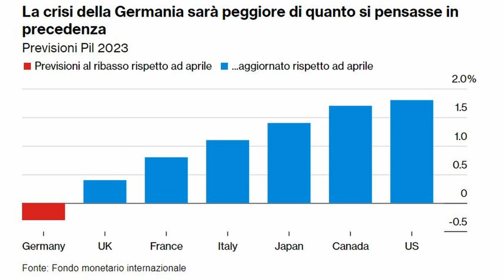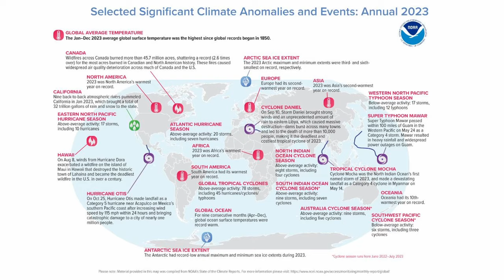4 eventi economici del 2023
Quali sono stati gli eventi economici più importanti del 2023? Eccone 4 che ho seguito particolarmente!